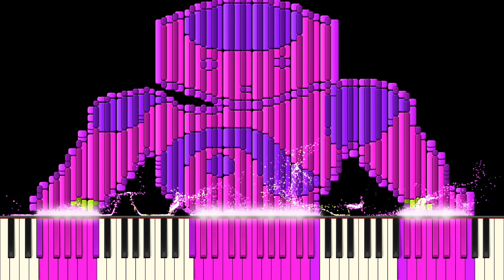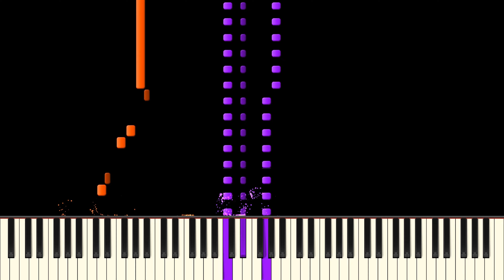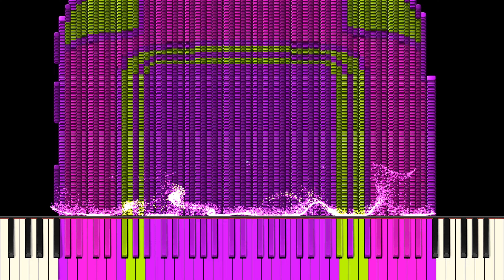Dark MIDI - Grande Finale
MIDI Arts Used:

NAO Robot
Wi-Fi
LG C1100